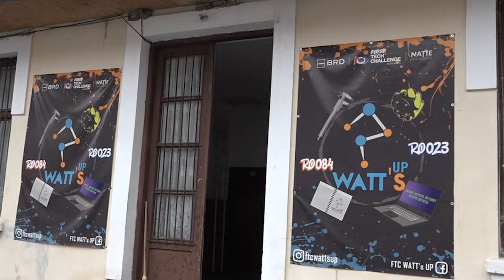Echipa WATT’s UP a plecat la Etapa Naţională ( 01 04 2022 )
Scurtă descriere:

Echipa de robotică WATT’s UP a Colegiului Naţional „Dinicu Golescu” a plecat la Etapa Naţională a Competiţiei First Tech Challenge România, care se va desfăşura la Bucureşti, la Sala Polivalentă, în acest weekend. La competiţie participă 48 de echipe din întreaga ţară, dintre care 4 din Argeş. Robotul Mugurel este pregătit să obţină punctele necesare pentru America.